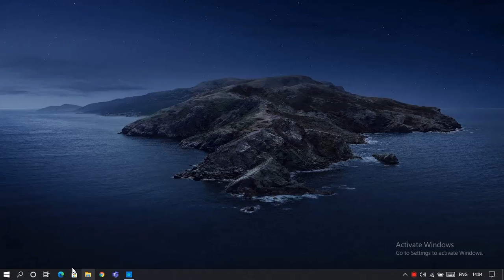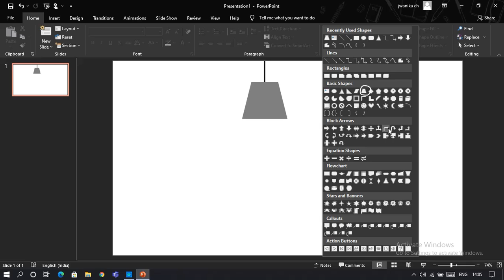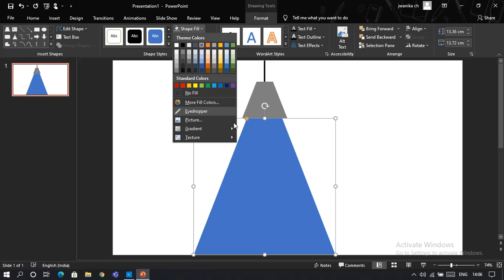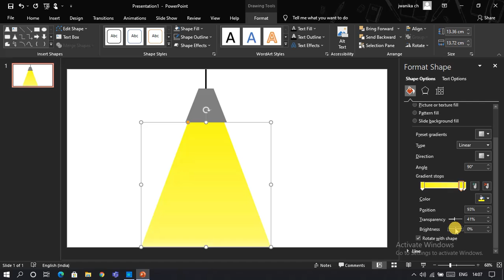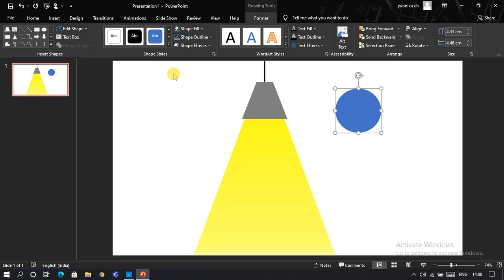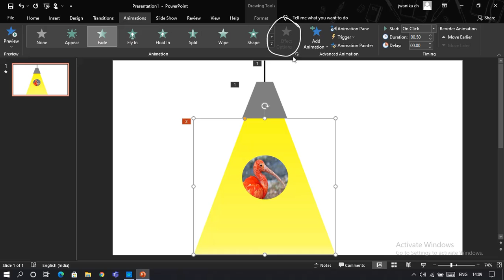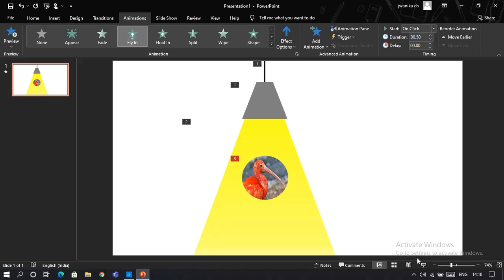ANIMATION FROM POWERPOINT PRESENTATION.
COOL ANIMATION WHICH CAN BE PRESENTED.